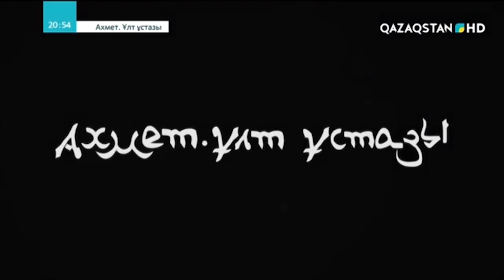Ahmet Baytursınulı - TÜRKSOY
TÜRKSOY hakkında ayrıntılı bilgi almak için turksoy.org'u ziyaret edin.